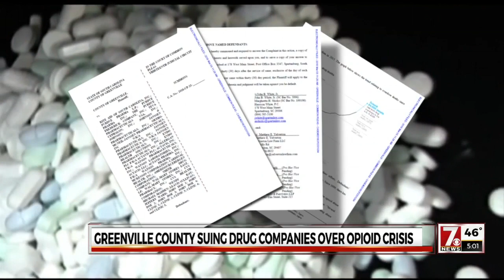Greenville County sues pharmaceutical companies